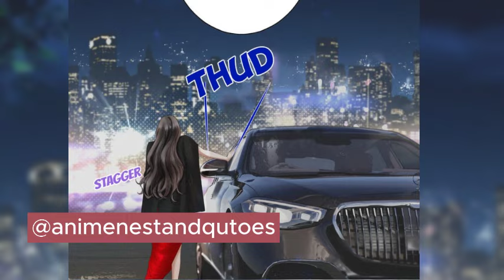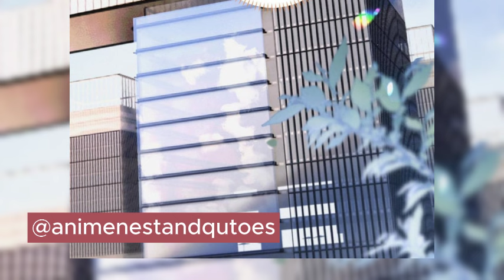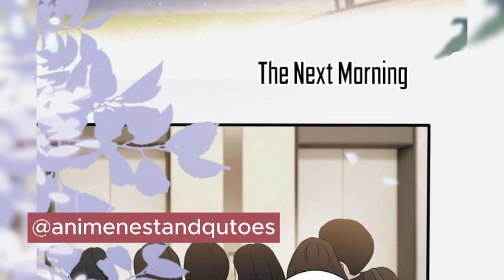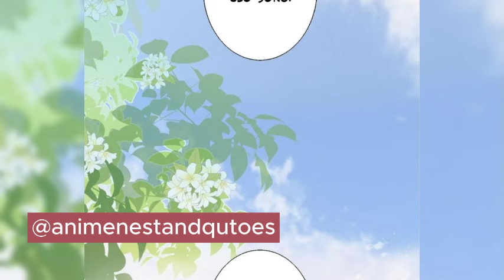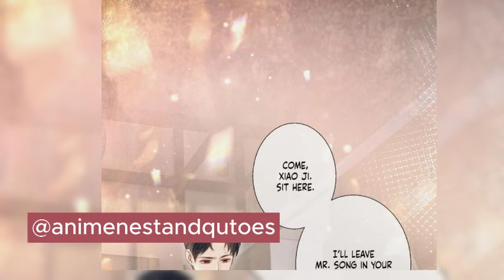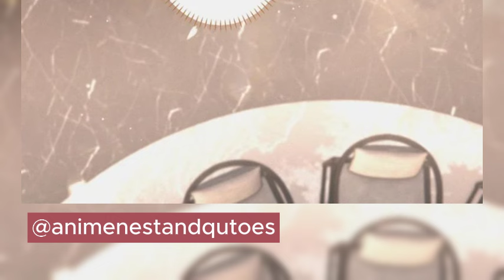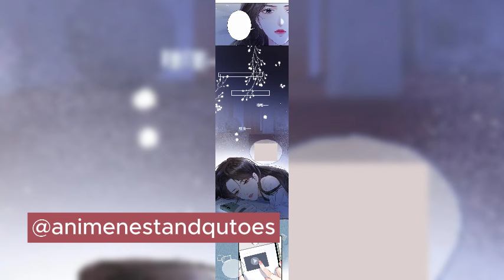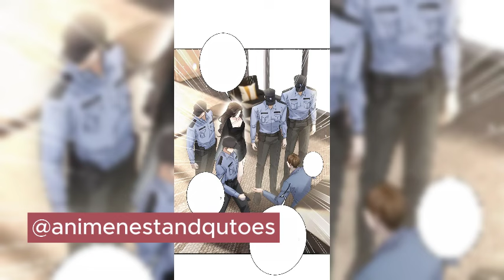She's making out in the car with Ceo in hindi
When Ji Xuan broke up with her ex, Song Zhaoli appeared just in time, as if he had foreseen it. Amidst the falling snow, Song Zhaoli leaned against the car with a cigarette in his mouth and a wicked smile: ‘Broke up?’ Ji Xuan looked up at him with a cold gaze: ‘Even if I break up, it won’t be your turn.’ Later, Ji Xuan married Song Zhaoli. Everyone thought Ji Xuan was climbing the social ladder, but only Song Zhaoli knew that he was the one who had fought through thorns and thistles to become the male lead.

credit:
Credits :
Author :
Type
 Manhwa
name Qing Mi